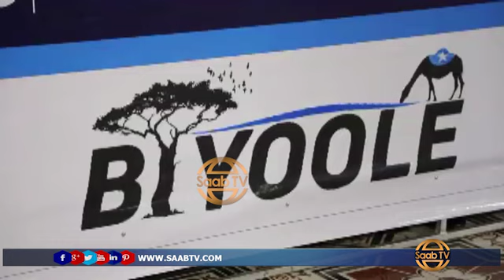Madaxweynaha Koonfur Galbeed Ee Somaliya Ayaa Daah Furey Mashruuc Loogu Magacdarey Biyooley